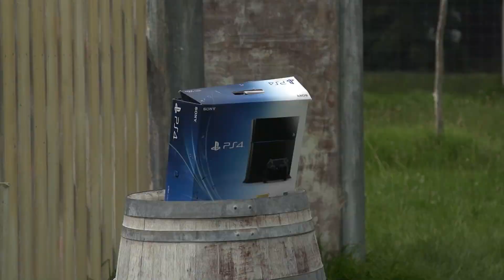Sux To Be - Jono Far Cry | Jono and Ben at Ten